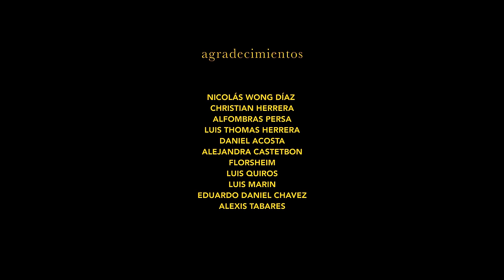Magpie Jay - Skin of a Bear (Live at Salón Dorado)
Magpie Jay presenta "Skin of a Bear: Live at Salón Dorado"

When will we drop?
We’re living off crumbs
in a world made of bread.
The water springs.
The sacred and holy
that comes with a lottery win.
The day the fire calls our name,
The same all theories end,
We’ll see who’s the one left to take the blame.

Singled out, pointed out
I’m getting tired of that
kneeling and repenting over my mistakes
All this madness all this loudness
I’m the addict here waiting to be silenced by your holy wine

They’re fishing out souls
in an ocean of fools.
Who are you true to?
The leather you wear,
the skin of a bear.
He would wear you too.
They’re fishing out the soul in you,
You’re out of all, the only one
we want to come over, you.

All this loudness all this madness

How wrong?
How mad is the road to be sober?
We’re drunk with all over
How old?
How long?
Tell me how, tell me how much longer
this wine just sits older
How old?

Julián Garita - Voz Principal
Felipe Apestegui - Guitarra
Sebastián Suñol - Batería
Martín Brandt - Piano
Felipe González - Bajo

André Robert - Dirección
Esteban Zabala y Antonio Rodríguez - Producción Ejecutiva
Gabriel Serra - Dirección de Fotografía
Roberto Murillo - Asistencia de Cámara
Juan Carlos Herrero - Gaffer
Carolina Mora y Rafael Castro - Grips
Giancarlo Tassara - Ingeniero de Grabación, Mezcla y Master
Felipe Pérez - Asistencia de Mezcla, Edición y Post-Producción
Miguel Pacheco - Asistencia de Mezcla
Luis Thomás Herrero - Behind-the-scenes
Luis Marín - Fotografía Fija

Grabado en El Salón Dorado del Museo de Arte Costarricense.

2018.